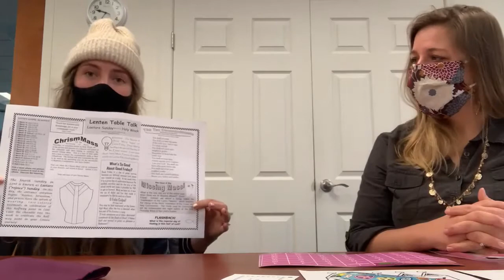February Proclaim (Lent)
Please watch this Proclaim as a village when indicated in your Village Meeting Outline sheet.